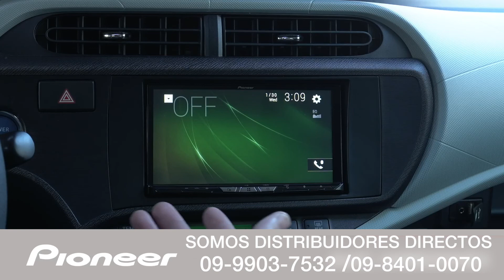ENERO 2021 03 HABLEMOS DE COOPERATIVISMO B/2